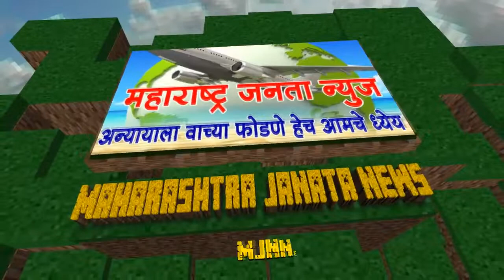mjnnews महाराष्ट्रात हा उत्सव श्रावण मासातील अमावास्येला साजरा केला जातो...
पोळा म्हटलं म्हणजे शेतकऱ्यांसाठी त्यांच्यासोबत शेतात अनंत कष्ट करून उत्पादनास मदत करणारा बैलांचा सण.      .                             पोळा या दिवशी बैलांना सजवून त्यांची पूजा केली जाते .        पोळा हा उत्सव प्रदेशानुसार आषाढ, श्रावण ,भाद्रपद या मासात साजरा केला जातो महाराष्ट्रात हा उत्सव श्रावण मासातील अमावास्येला साजरा केला जातो .जामनेर तालुक्यात पोळा हा सण मोठ्या उत्साहात साजरा केला गेला.                    जामनेर ,फत्तेपूर तसेच ग्रामीण भागात शेतकऱ्यांनी मोठ्या उत्सवात पोळा हा सण साजरा केला